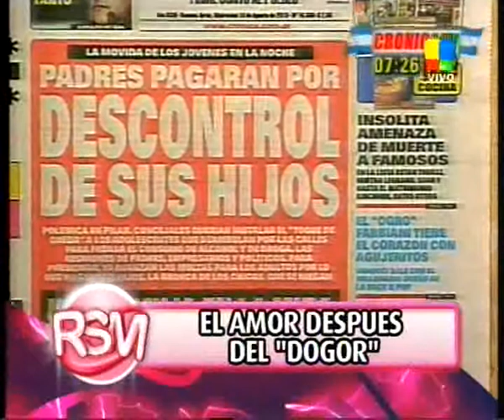El amor después del dogor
Vanucci enamorada